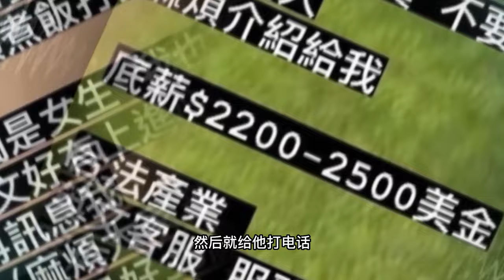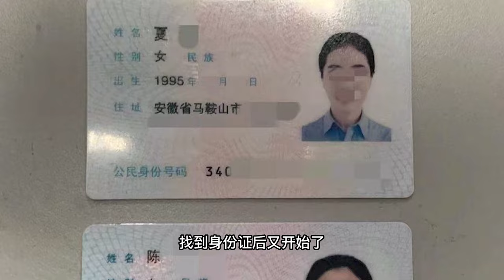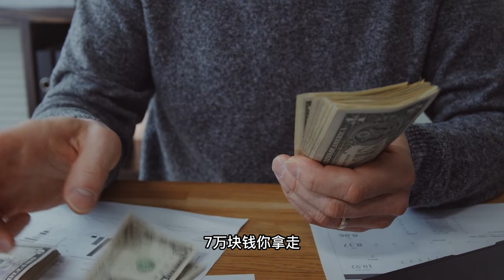进门发现12个女孩可怕遭遇，真实记录缅北秒瓦底救人录音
这是一段真实录音，记录着缅甸北部三无地带的可怕，以及被骗到这里的女孩是如何凄惨地活着，究竟要如何才能平定这里的无管之地呢？
点击下方订阅?